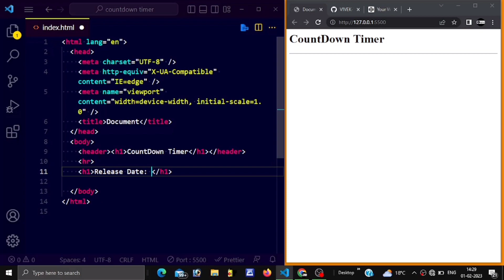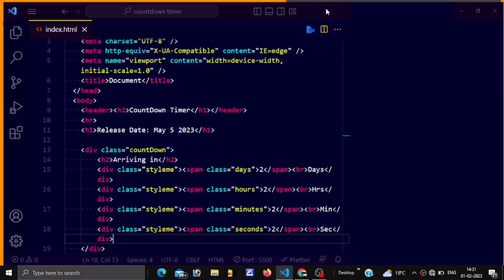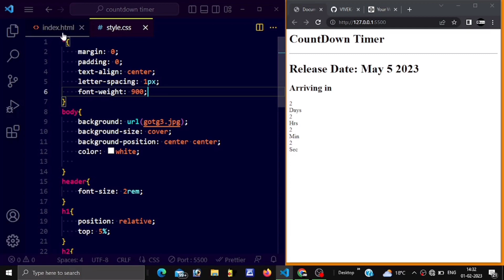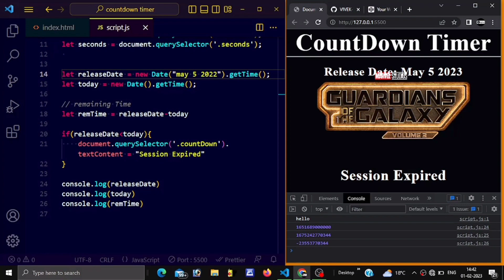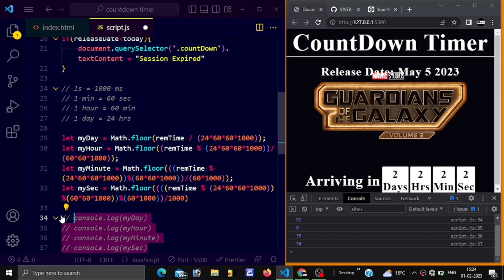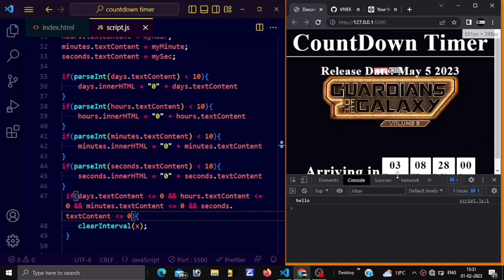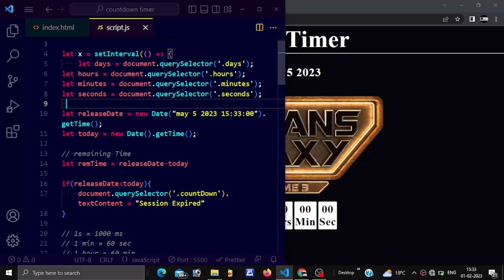JavaScript Project 16 | countDown Timer JavaScript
How to make stopwatch and Timer in JavaScript. JavaScript project